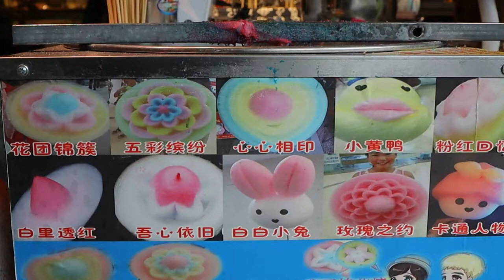놀라운 캔디 만들기 장인부부 / making candy skill - chinese street food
"Yummy Films" history
🌏 Location
CHINA, HEFEI